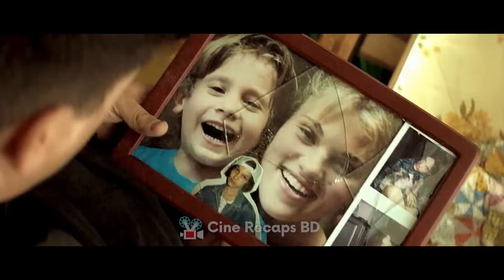😯 ১২ বছরের পিচ্চি মেয়ে যখন হিটম্যান _ Movie Explained in Bangla_2023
১২ বছরের পিচ্চি মেয়ে যখন হিটম্যান _ Movie Explained in Bangla_2023